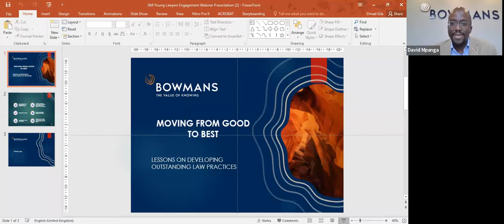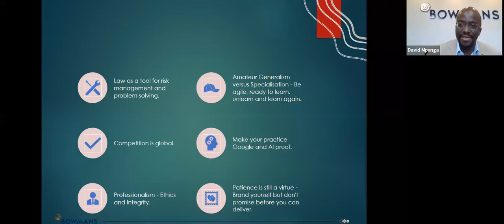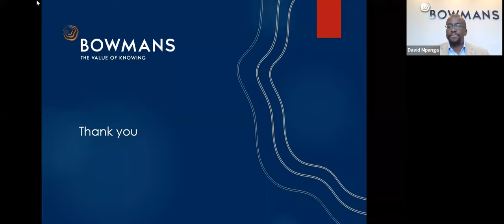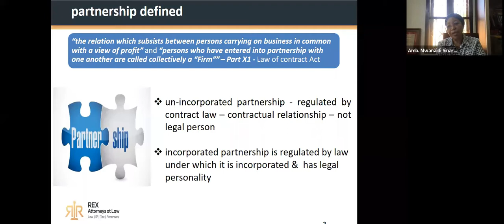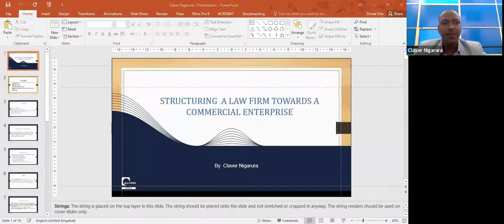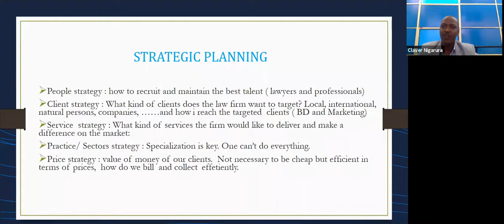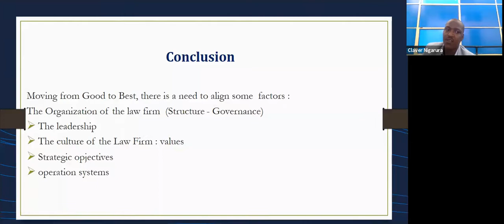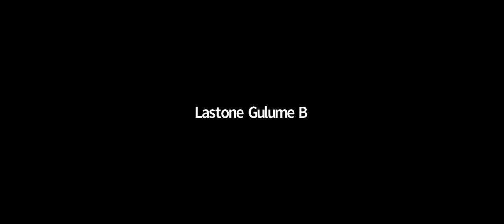MOVING FROM REGULAR TO BEST: LESSONS ON DEVELOPING OUTSTANDING LAW PRACTICES TO YOUNG LAWYERS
This is a coaching and guiding discussion for young lawyers. Areas include;
1. Making a decision to go independent;
2. Selecting a partner;
3. Getting to clients as a beginner;
4. Structuring the practice towards a commercial enterprise;
5. Budgeting and other financial matters.